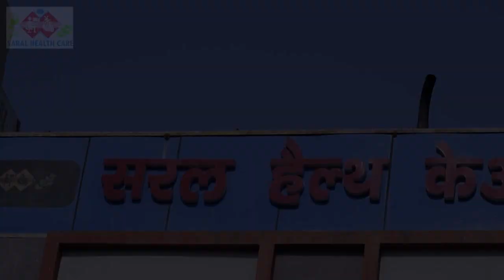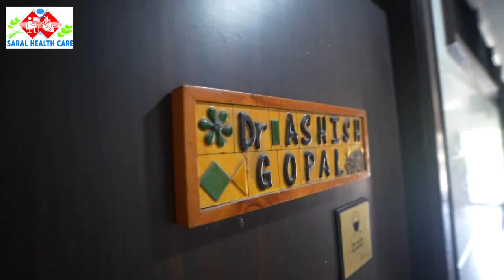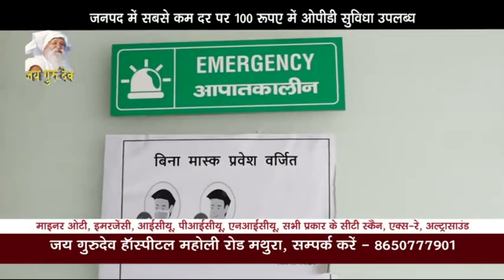भारतीय जनता पार्टी द्वारा सदस्यता अभियान के तहत मंडी चौराहे क्षेत्र में चला गया सदस्यता अभियान